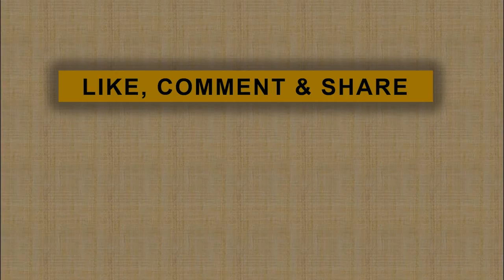BPN Klaim Punya Bukti pernyataan TKN 'Kecurangan Bagian Demokrasi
Tim hukum BPN Nasrullah mengklaim memiliki bukti rekaman ungkapan Kecurangan adalah bagian dari demokrasi dalam pembekalan training of trainer TKN.

Tertarik dengan video ini? jangan lupa comment dan share yuk.
Dapatkan informasi terupdate seputar berita hari ini di laman